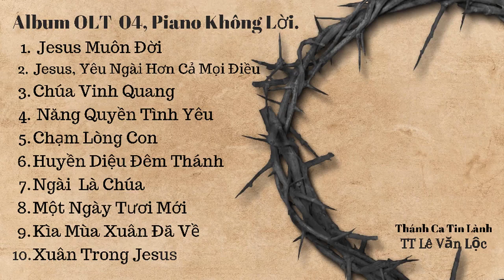Thánh Ca Tin Lành Piano Không Lời 04, Nhẹ Nhàng, Tĩnh Nguyện Cầu Nguyện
Thánh Ca Tin Lành Piano Không Lời, Nhẹ Nhàng, Tĩnh Nguyện Cầu Nguyện
Album OLT Vol 4 Piano Khong Loi, Thanh Ca Tin Lanh, Cau Nguyen, TT Lê Văn Lộc
00:01 Jesus Muôn Đời - Thánh Ca Tin Lành Sáng Tác Tớ Chưa Biết
05:33 Jesus Yêu Ngài Cả Mọi Điều
10:48 Chúa Vinh Quang
13:50 Năng Quyền Tình Yêu
18:35 Chạm Lòng Con
23:36 Huyền Diệu Đêm Thánh
28:14 Ngài Là Chúa
31:21 Một Ngày Tươi Mới
34:52 Kìa Mùa Xuân Đã Về
38:58 Xuân Trong Jesus

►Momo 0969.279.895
or
Chủ Tài Khoản: Lê Văn Lộc
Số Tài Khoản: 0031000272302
Swift Code: BFTV VNVX
or
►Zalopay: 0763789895